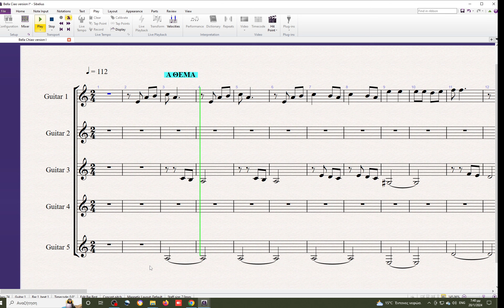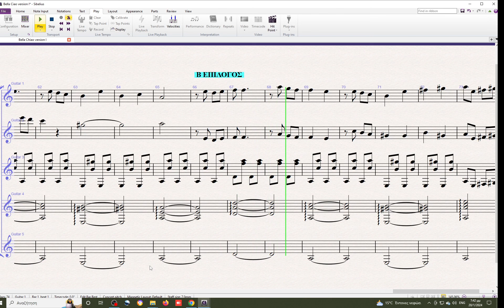Bella Ciao-Διασκευή για Κιθαριστική Ορχήστρα-Γιώργος Παπαδόπουλος